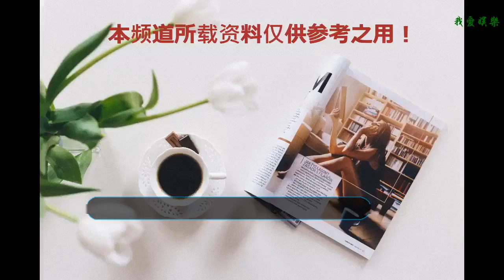弘揚傳統文化孝道，甘肅本土紀錄片《山菊花》在蘭受關注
導演王富祥(左)談拍攝感想
    一部以弘揚中華民族優秀傳統文化孝道為題材的甘肅本土紀錄片《山菊花》9月15日在百安概念影城的“愛上紀錄片”系列展映暨甘肅本土優秀紀錄片展播活動中受到觀眾好評。
    《山菊花》通過全景式記錄拍攝，敘述了發生在會寧縣新塬鄉上塬村劉氏家族一家20多口人孝親敬老的故事，為觀眾生動地展現了一幅孝、仁、禮、廉的傳統家庭畫卷。該片主題突出，謳歌人間真情，傳遞社會正能量，是一部難得的家庭孝道教育片。
    該片導演王富祥從2008年拍攝紀錄片《黃土魂》開始，陸續又推出了《山那邊》、《山月情》等多部記錄會寧山水人文的紀錄片。
    在拍攝《山菊花》時，由于經費不足，王富祥還自掏腰包4萬多元。言及緣何有了拍攝《山菊花》的想法時，王富祥表示：為了拍這部紀錄片，他們前后到劉氏一家去了十多次，片子里沒有什么驚天動地的故事，都是平凡瑣碎小事，但這些真實平凡的小事，卻讓他們這些拍攝者每去一次，都如同洗禮一次，也是通過對劉氏家族成員的采訪，讓他真正理解了“養父母之身，養父母之心，養父母之志，養父母之慧”的含義。
    “我們要盡一個媒體工作的社會責任，踐行孝道、興忠孝禮儀之風，傳播正能量，傳遞人間真情，弘揚和傳播社會主義核心價值觀。”王富祥說。
    文圖/蘭州晨報/掌上蘭州首席記者雷媛
    編輯/蔣學英